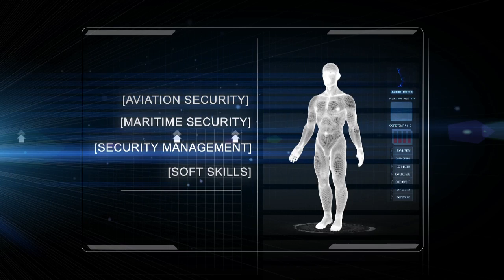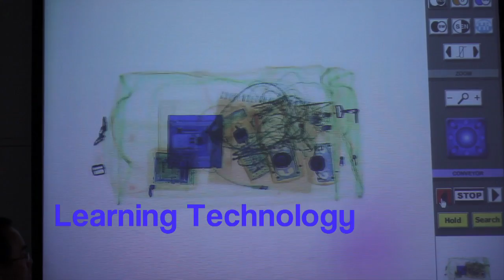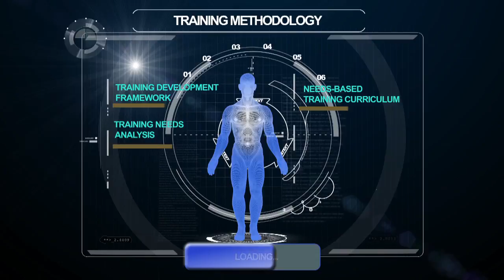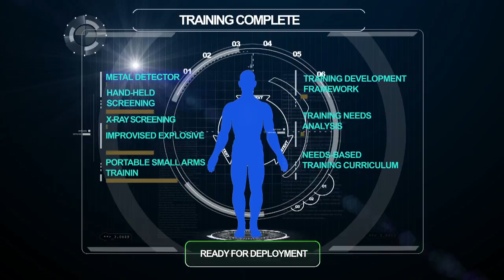CERTIS CISCO ACADEMY 2012